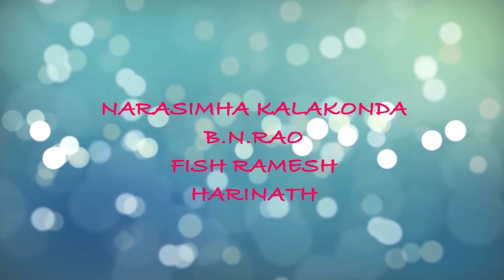Swartam Telugu flim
Producer & script : K.N.Simha

Director: K.Sethupathi